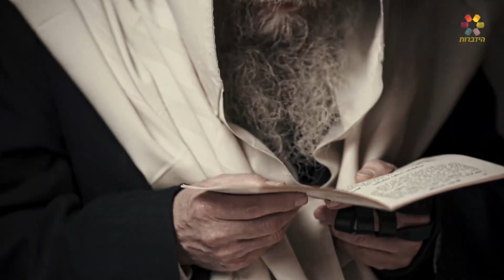הרב ירון אשכנזי להתקרב לבורא עולם בחודש אלול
איך ננצל את ההזדמנות בימים אלה, כדי לזכות לשנה טובה ומבורכת? הרב ירון אשכנזי מסביר